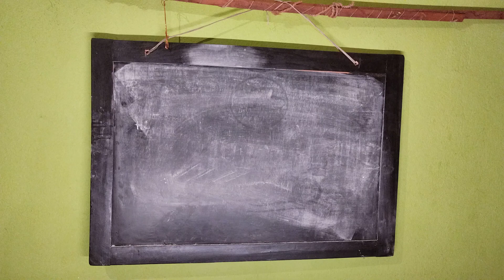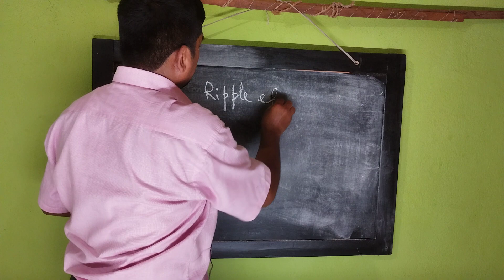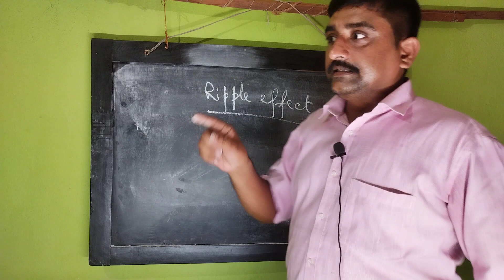ধর্মঘটে অংশগ্রহণকারী কর্মচারীদের বেতন কাটার নির্দেশ জারী করা হলো। এগুলো কিসের ইঙ্গিত?Dies Non?